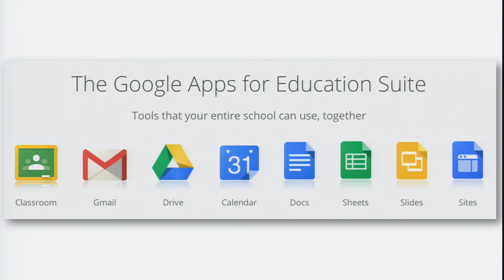KKU011 chapter1 topic2 clip1